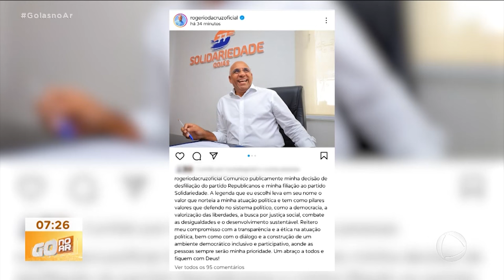ENCONTRO REPUBLICANOS: MULHERES PARTICIPARAM DE EVENTO EM ANÁPOLIS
MAIS DE TREZENTAS MULHERES PARTICIPARAM DE UMA REUNIÃO DO PARTIDO REPUBLICANOS, EM ANÁPOLIS. A OFICINA FOI COM O OBJETIVO DE INCENTIVAR, TRAZER E MOSTRAR A FORÇA DAS MULHERES NA POLÍTICA.